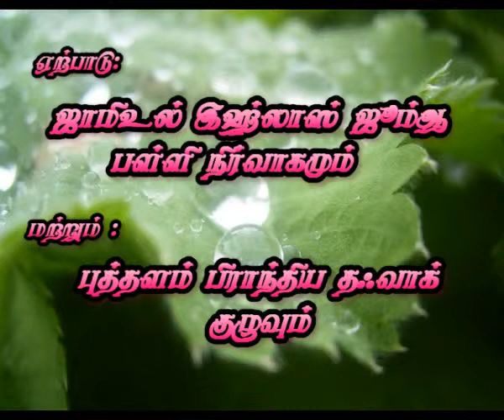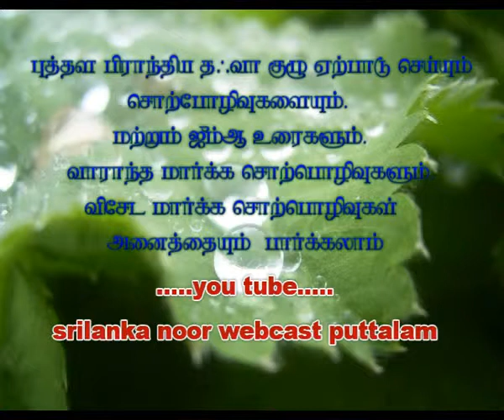snw.அஷ்.நியாஸ் (சிராஜி) இஸ்லாத்தின் வளர்ச்சிக்கு பெண்களின் பங்களிப்பு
இஸ்லாத்தின் வளர்ச்சிக்கு பெண்களின் பங்களிப்பு